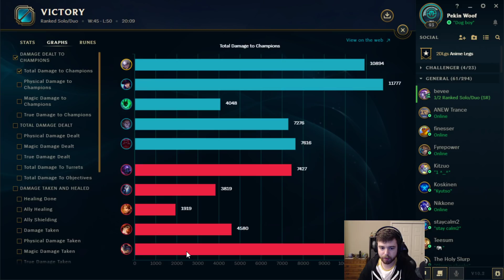Diana is actually busted | Challenger Diana | 10.2 - League of Legends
Diana is broken